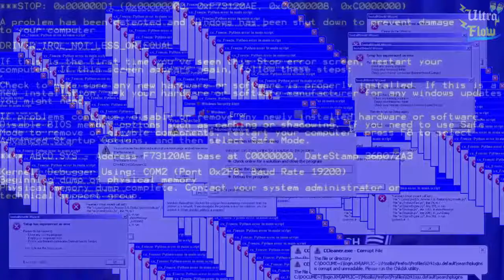RELAÇÃO DO AUTHENTIC COM O PAI | Ultra Flow | Cortes do Flow #21